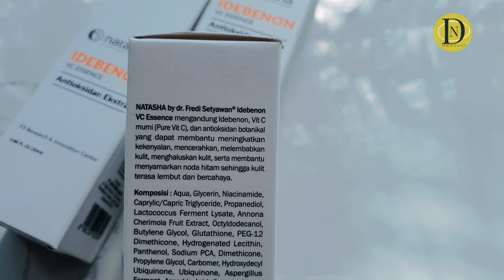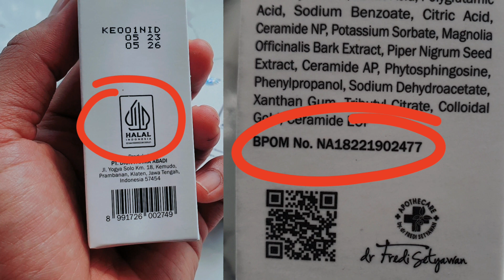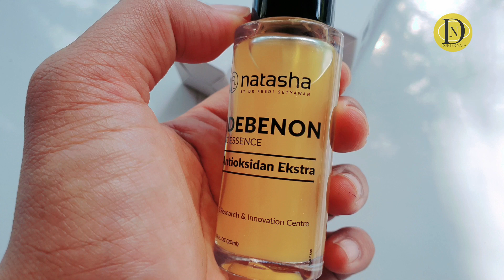SERUM IDEBENON NATASHA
antioksidan super poten Idebenon.
di klaim 4x lebih kuat dari vitamin C dan Vitamin E